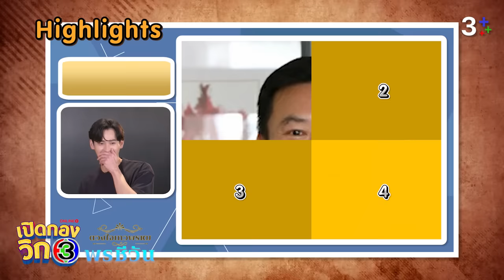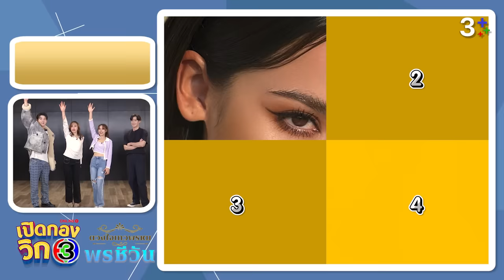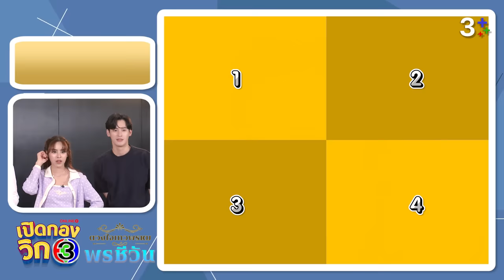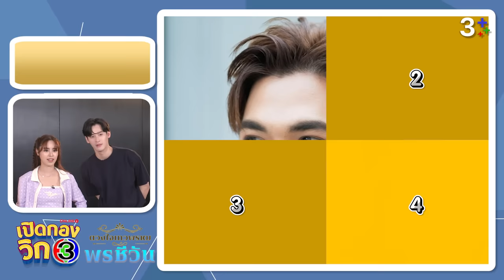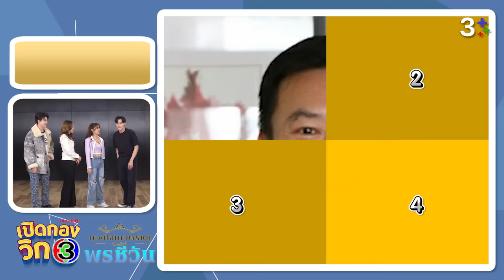เปิดกองวิก 3 Special "พรชีวัน" EP.2 | 3Plus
ชีวิตที่คุ้มค่าคือการได้อยู่กับคนที่เรารัก เหล่าทีมนักแสดง พรชีวัน มาบุกรายการเปิดกองวิก 3 ทั้งที มันก็ต้องมีอะไรพิเศษหน่อย เปิดด้วยภารกิจแรก ใครเป็นกามเทพ นำทีมโดย เก้า นพเก้า เดชาพัฒนคุณ, พีพี ปุญญ์ปรีดี คุ้มพร้อม รอดสวาสดิ์, ครีมมี่ พลอยปภัส อิสระพงศ์พร และเซ้นต์ ศุภพงษ์ อุดมแก้วกาญจนา ในรายการ
วันศุกร์-เสาร์-อาทิตย์ เวลา 20.20 น.